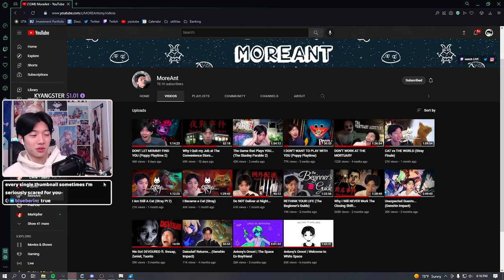[Genshin Clips] "DO WHAT YOU NEED TO DO TO GET WHERE YOU NEED TO GO"-ANT 2022 | ANTONYCHENN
Streamer Twitch Channel of this video